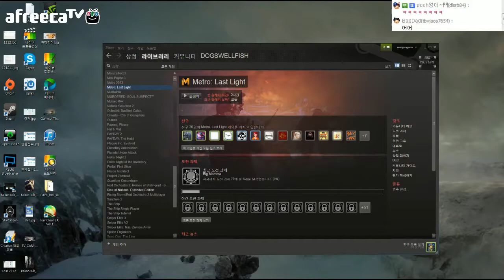[개복어] 메트로:LL e10 140710 나쁜 아리툠